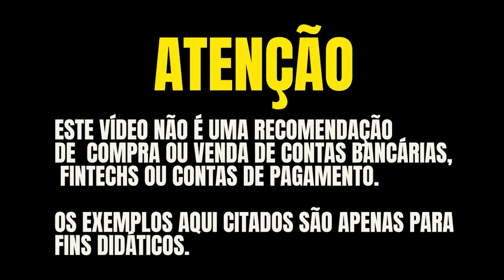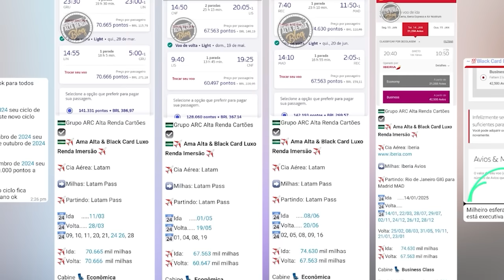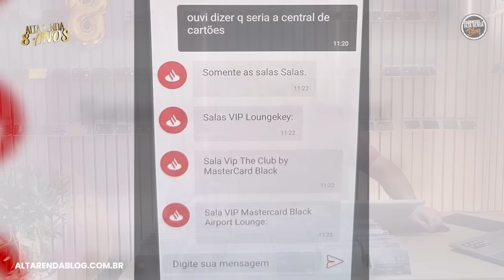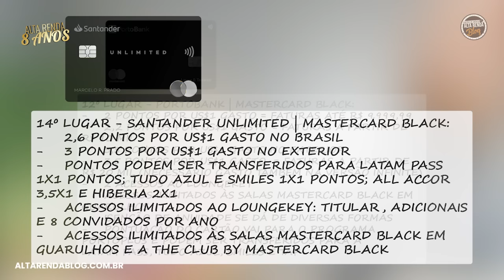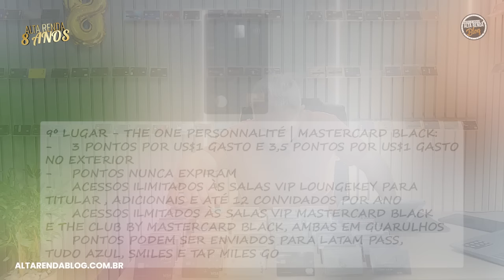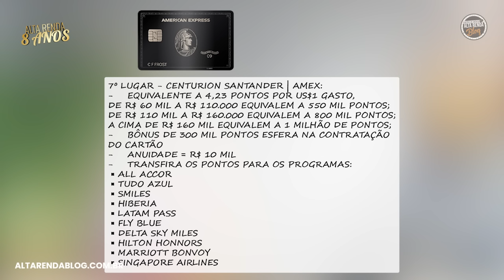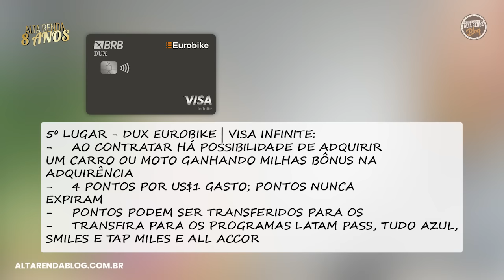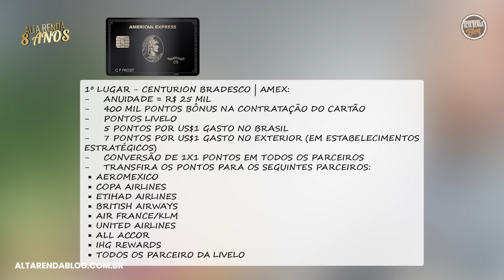💳RANKING DOS 15 MAIORES CARTÕES DE CRÉDITO DO BRASIL PARA JUNTAR PONTOS, ESTRATÉGICOS PARA VOCÊ.